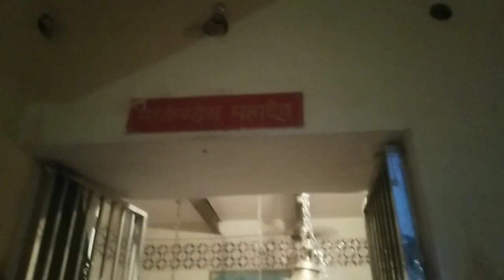शादी केे पचास साल पुरे हो गये भगवान जोड़ी सलामत रखे HAPPY ANNIVARSARY#wedding